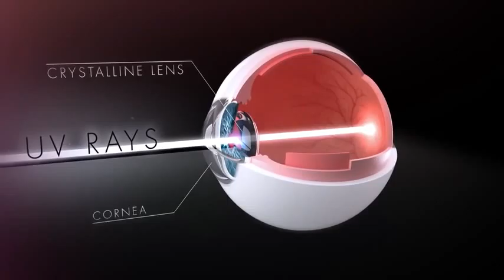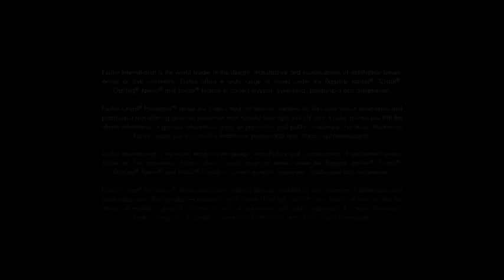Crizal Prevencia A journey into eye health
Watch the video to learn about the impact of blue-violet light and UV rays on long-term eye health.
Crizal Prevencia offers the most protection in a clear lens by blocking UV rays that contribute to the development of cataracts and filtering out blue-violet light, which studies have shown to be a possible